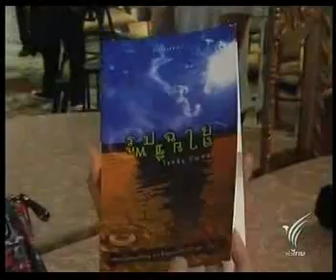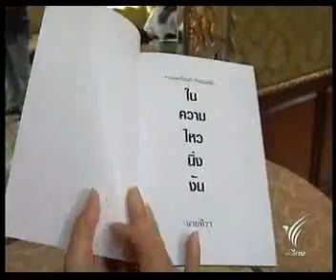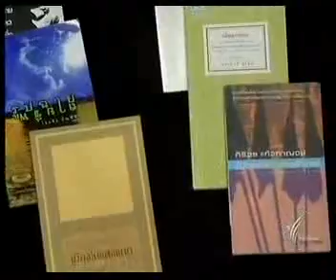SEAwrite 2553 - ว่าที่ 6 กวีซีไรต์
30 สิงหาคม 2553
รูปฉายลายชีพ โดย โชคชัย บัณฑิต
เดินตามรอย โดย วันเนาว์ ยูเด็น
เมืองในแสงแดด โดย โกสินทร์ ขาวงาม
ในความไหวนิ่งงัน โดย นายทิวา (เอกรัตน์ จิตรมั่นเพียร)
ฉันอยากร้องเพลงสักเพลง โดย ศิริวร แก้วกาญจน์
ไม่มีหญิงสาวในบทกวี โดย ซะการีย์ยา อมตยา